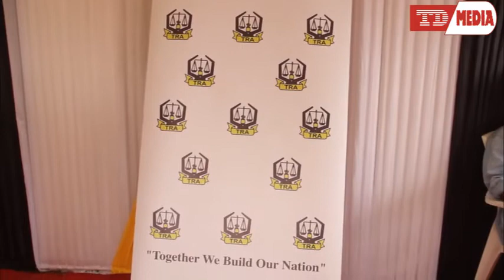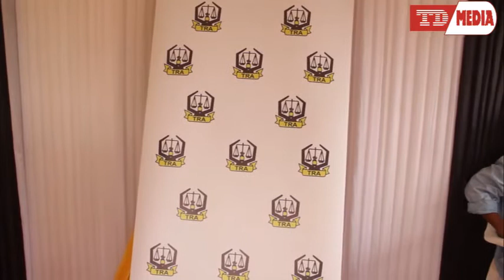TRA GEITA WAENDA NA KASI YA RAIS SAMIA, WAFUNGUKA KUTOA HUDUMA KUWASAIDIA WATEJA MAONESHO YA MADINI